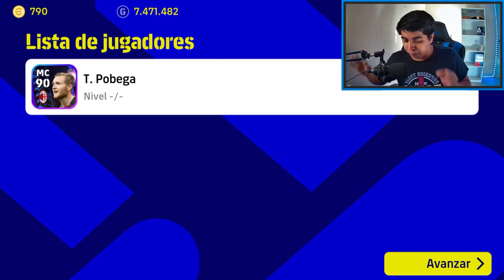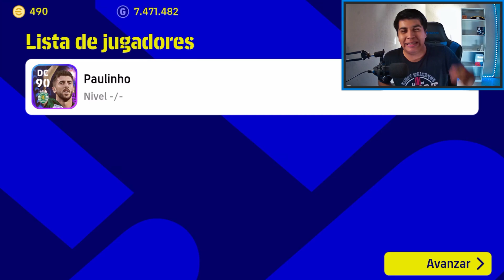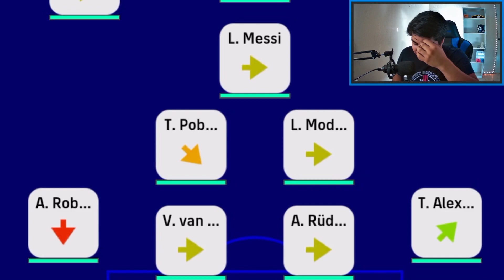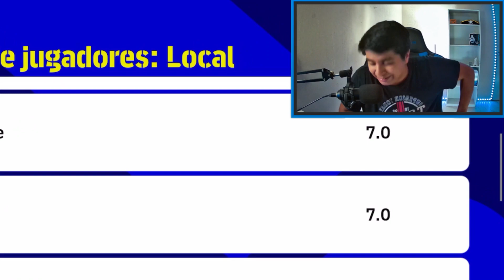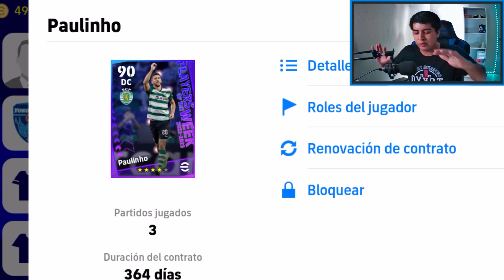Saco al MEJOR JUGADOR DE LA CHAMPIONS 🤩🏆 *Pack Opening* | EFOOTBALL 2023 Mobile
TAGS